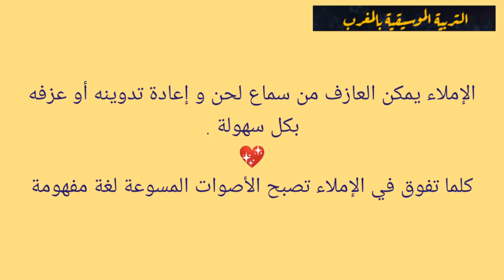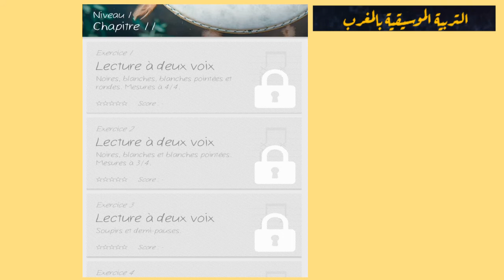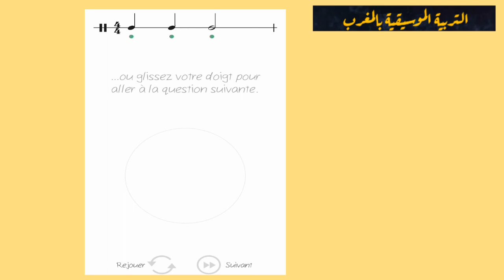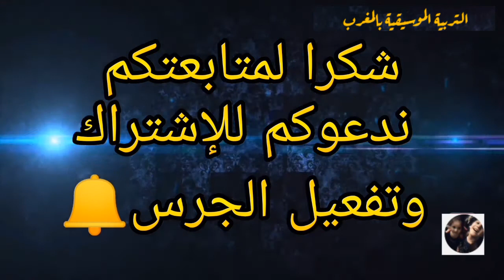تغلب على صعوبات الإملاء في الموسيقى و تدرب على القراءة الإيقاعية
السلام عليكم ورحمة الله تعالى وبركاته الكثير من اصدقائنا يجدون صعوبة في الإملاء الموسيقى لذلك ساقترح عليكم بعض التطبيقات التي ستفيدكم . و البحث مستمر لإيجاد حلول مناسبة لمساعدتكم.
و عوض اعطائكم تمرين في كل فيديو رأيت أنه من الأفضل أن اعرفكم على تطبيقات تبقى معكم طول اليوم تتمرنون فيها متى اردتم حتي و إن كان ذلك سيأثر على زيارتكم للقناة 😊. لكننا أكيدين من وفائكم لنا و حبكم الحقيقي للتعلم 💖💖
قبل أن اقترح عليكم أمضي فترات في البحث و التجربية لأختار الأفضل مما وجدت
إن شاء الله سيساعدكم اتمنى ان تشجعونا لنستمر.